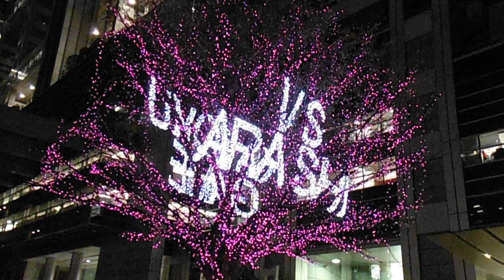DSCF1665フジテレビ華嵐20130404満開バージョン